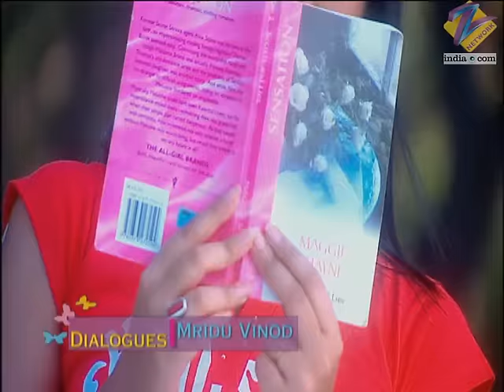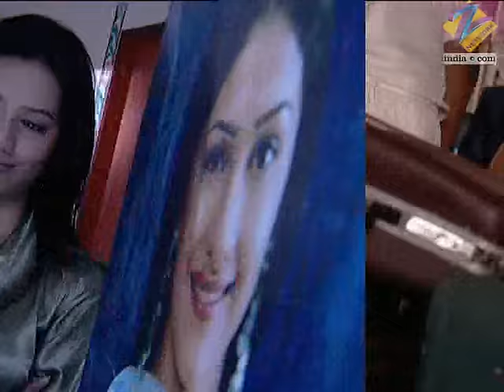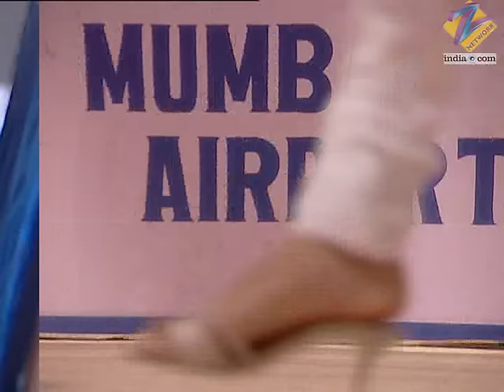Pronita पहुंची Mumbai! | Kasamh Se | Episode 576 | Zee TV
Meera supports Ganga in her waywardness as her motive is clearly to destroy Bani's kids' lives. Pronita lands in Mumbai. Partho informs someone that their plan is progressing well.